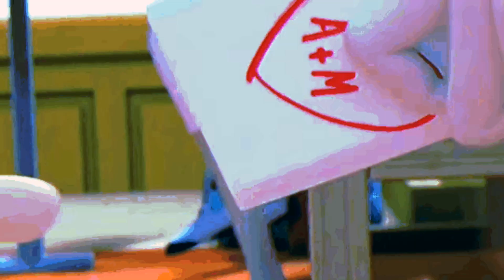Адриан и Маринетт - Миллион алых роз